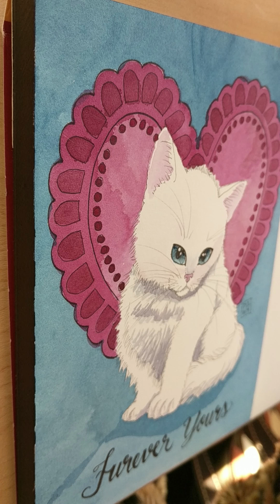Valentine Kitten 2019: Speed Painting in Watercolor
An ink and watercolor Valentine kitten from start to finish, by Dawn Pedersen. Sped up 10x. I completed this for an art card exchange coming up in February. I completed this over the course of 3 days. Daniel Smith watercolors and Micron pen on Blick Premiere cotton hot press watercolor block.